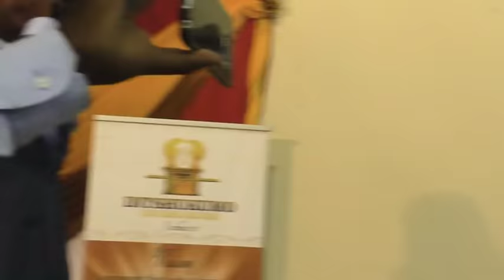INTSHUKUMO (Apostle Danny Daniel) eMpangeni Roadshow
😊😊we've got EXCITING🙆‍♂️🙆‍♂️😍😍!!! EXCLUSIVE🎉🎊🎈 news for You and only You Guys. We've opened another Youtube channel for your'll which has nothing but the Best Tent Worship since we Know how much you Love😍😍 Tent Worship .

INTSHUKUMO (Apostle Danny Daniel)